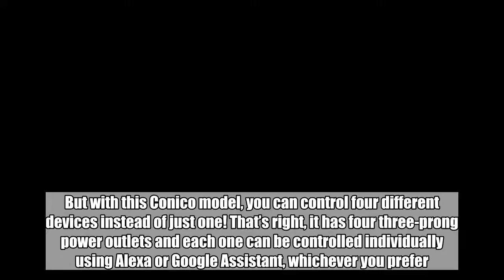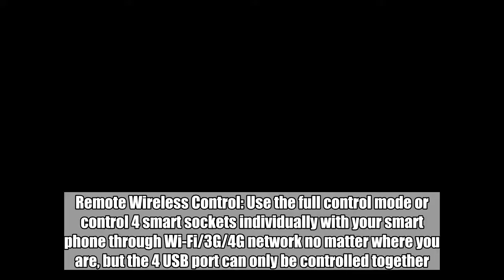This power strip gives you four Alexa smart plugs for the price of one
Seriously, why on Earth would you spend around $30 on a single Wi-Fi smart plug from a big-name brand when you can spend the same amount of money on the Conico Smart Surge Protector? It lets you control things you plug into the wall with Amazon Alexa or Google Assistant, just like all the other smart plugs out there. But with this Conico model, you can control four different devices instead of just one! That’s right, it has four three-prong power outlets and each one can be controlled individually using Alexa or Google Assistant, whichever you prefer. There are also 4 powered USB ports on there so you can charge your smartphone, tablet, eBook reader, or any other gadgets you might have.  Here’s everything else you need to know from the product page: Compatible with Alexa: This Wi-Fi power strip can sync with the Alexa, can be voice control by echo, echo dot, and echo show,after connecting the Jinvoo Smart app successfully. You can voice control 4 smart AC plugs individually on Jinvoo app with Amazon Echo accessories. Remote Wireless Control: Use the full control mode or control 4 smart sockets individually with your smart phone through Wi-Fi/3G/4G network no matter where you are, but the 4 USB port can only be controlled together. Surge Protection: This power strip surge protector supports surge protection, effective absorption of the sudden high voltage, protect the connection equipment from damage. Schedule on/off: Equipped with 4 smart plugs and 4 USB charging ports with 5ft long power cord, best idea for home office and professional workstations. With the Jinvoo App, you can create timer to schedule control this wireless multi outlets power bar. It will never be a dark home when you go home. Easy to Operate: Just connect this usb power strip with your wall outlet, download the Jinvoo Smart app, add it into your account via 2.4G wifi network. When you turn it on/off on app, you would find that this smart extension cord is quick response, not time delay. Conico Smart Power Strip has been approved for safety and quality assurance (ETL and FCC certificate).    WiFi Smart Power Strip, Conico Smart Surge Protector with 4 USB Ports and 4 Smart AC Plugs for…   $30.99  Available from AmazonBGR may receive a commission  Buy Now   Follow @BGRDeals on Twitter to keep up with the latest and greatest deals we find around the web.   Tags: BGR Deals